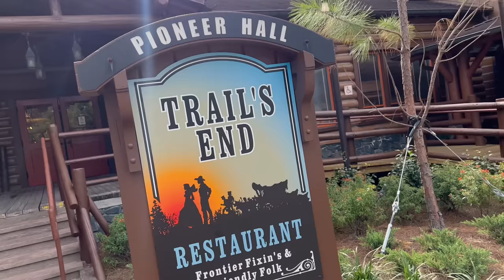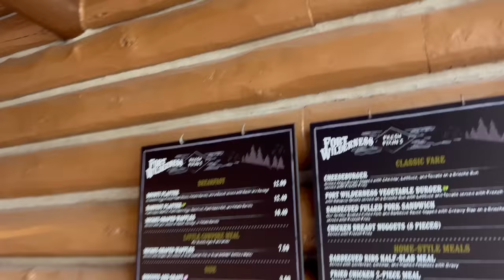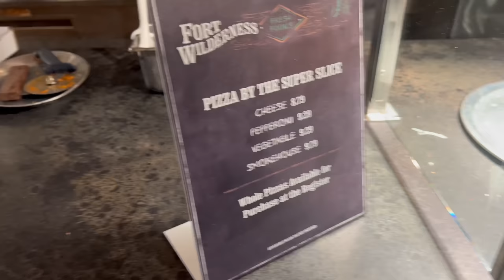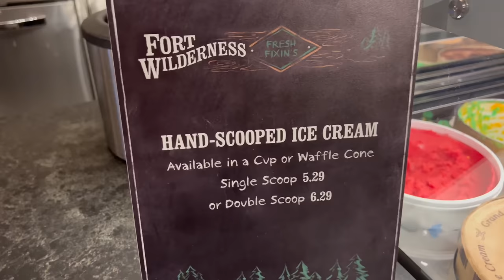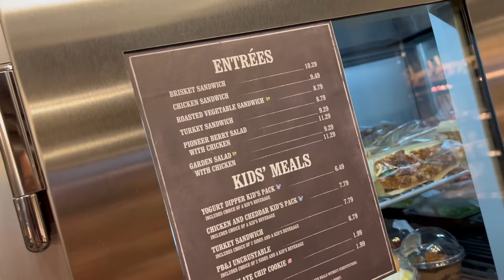Trail's End RETURNS | New Menu, Mobile Ordering, & Moonshine At Disney's Fort Wilderness!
Trails End RETURNS | New Menu, Mobile Ordering, & Moonshine At Disney's Fort Wilderness!
Watch My KREW's POV!